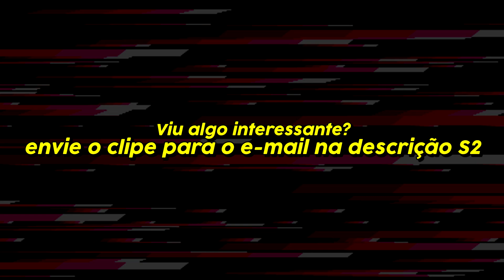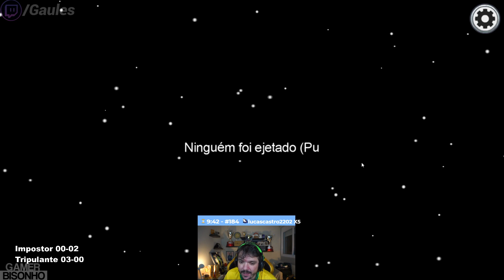GAULES E DILERA JUNTOS DE IMPOSTOR NO AMONG US (Live Secreta) - Melhores Momentos Among us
Viu algo interessante ou engraçado? envie seu clipe para nós! Basta enviar o link do seu clipe para o e-mail que está logo abaixo.

❤️SIGA OS STREAMERS PRESENTES NO VÍDEO❤️

❗Caso você tenha aparecido no vídeo, e não tenha gostado da sua participação, peço que entre em contato comigo através do e-mail informado acima, e resolveremos o problema mais rápido possível =)

♬Música Final: Divite Galactic Eye Time Travel